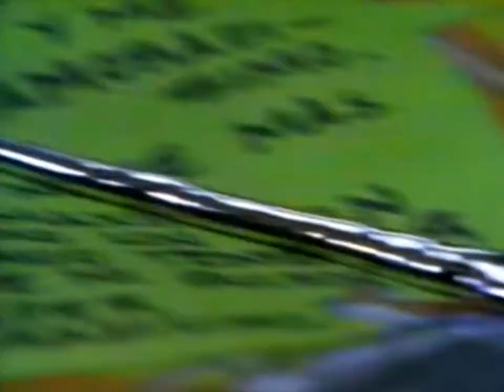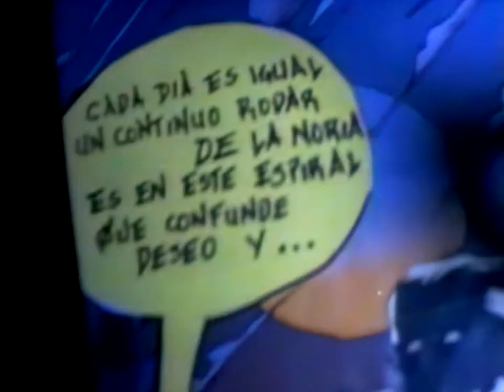Mercurio - Enamoradisimo (Video Original)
Music video by performing Mercurio - Enamoradisimo